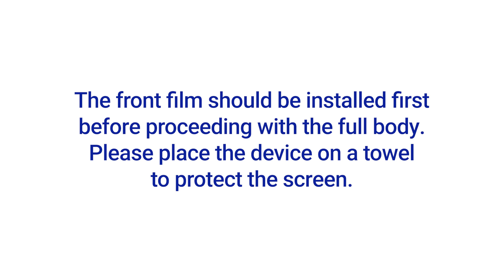Google Pixel 8 Vinyl Skin installation video by Armorsuit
This video is the Vinyl Skin installation instruction for Google Pixel 8.